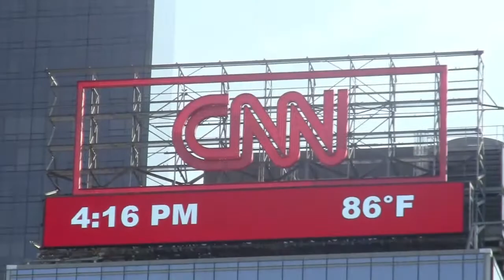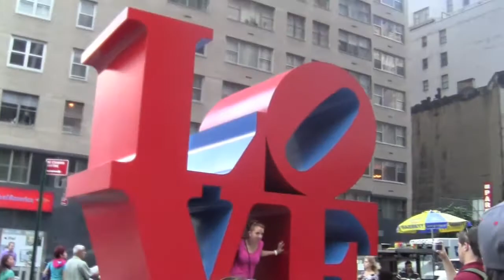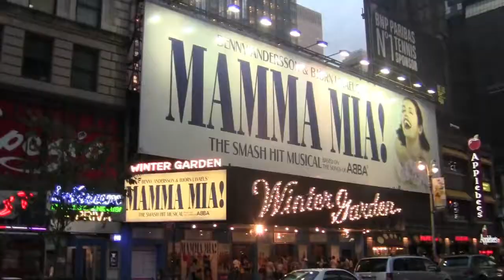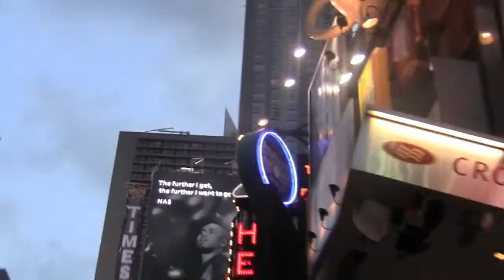Day 2 In The City: People Watching, Buskers & LOVE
Random Scenes from Day 2 in the NYC